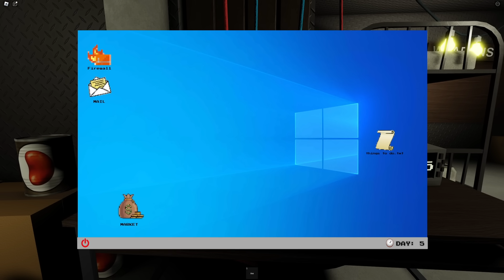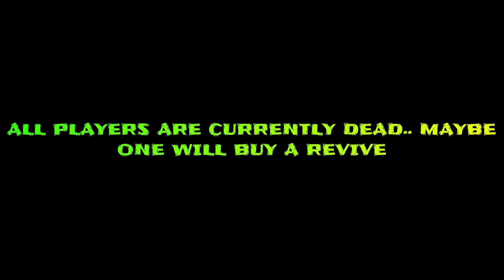The World Of Roblox Ends in 60 Seconds!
We play Roblox Radiant Residents and have to survive DOOM!

*GAME PLAYED!*
Roblox Radiant Residents